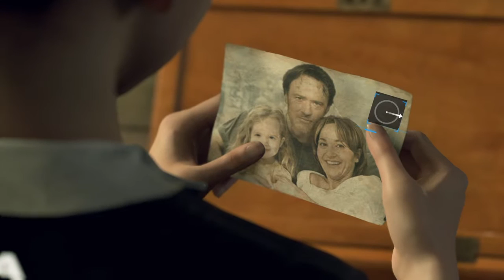Todd is a Monster